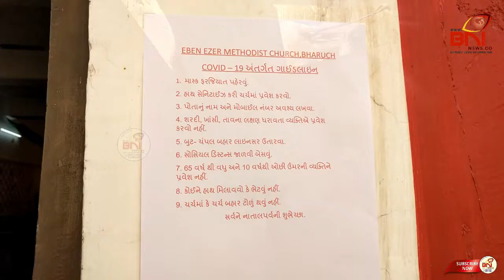ભરૂચના એબેનેઝર મેથોડીસ્ટ ચર્ચ ખાતે ઈસુનો જન્મોત્સવની ઉજવણી કરાઈ.